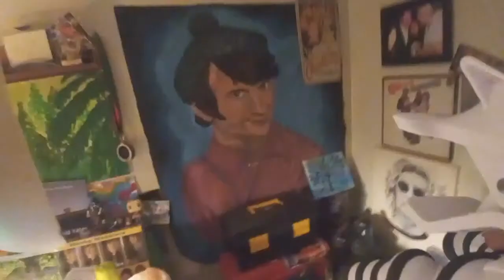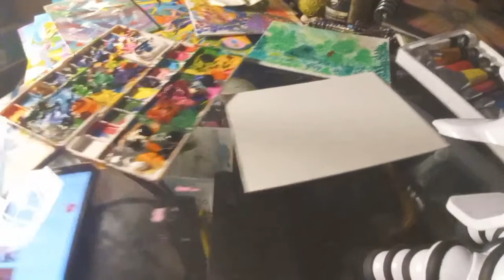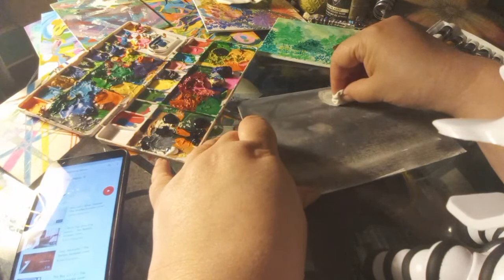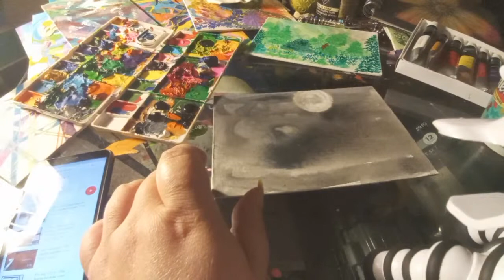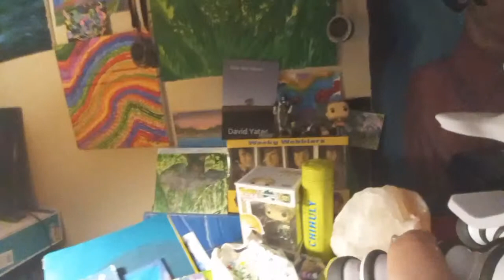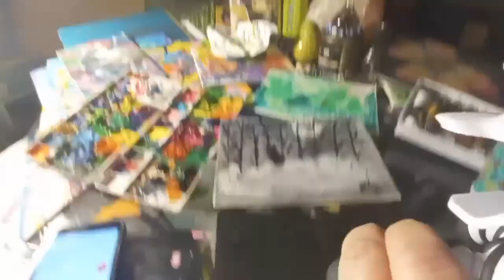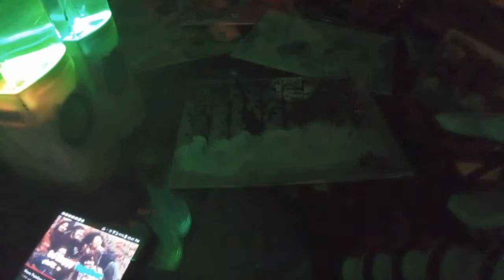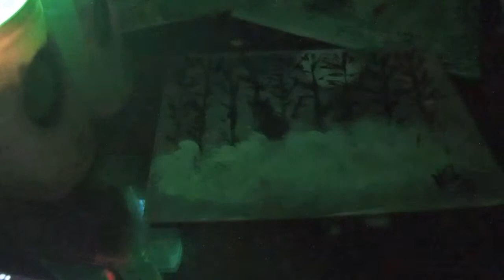For Shawn🌹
Happy Birthday Shawn